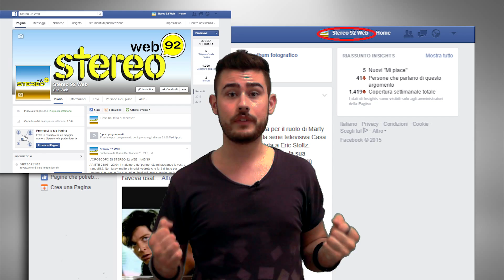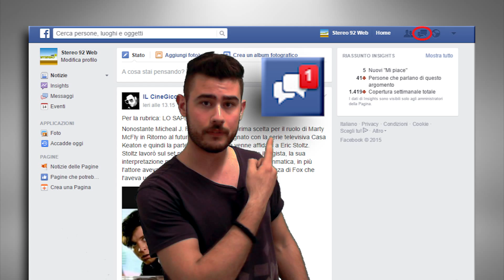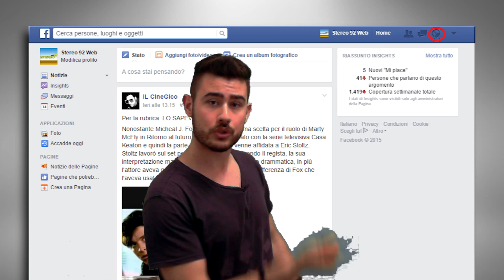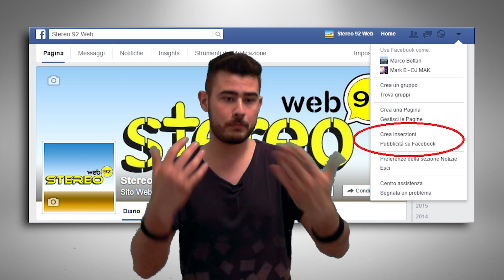Technology - Barra di FACEBOOK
▅ ▆ ▇ █ STEREO 92 WEB █ ▇ ▆ ▅

Info puntata:

- Ospiti/Soggetto: Barra di Facebook
- Presentatori: Pietro Lombardo
- Regia: Marco Bottan
- Montaggio: Marco Bottan
- Audio/Luci: Roberto Boschi

Vi aspettiamo alle prossime puntate!